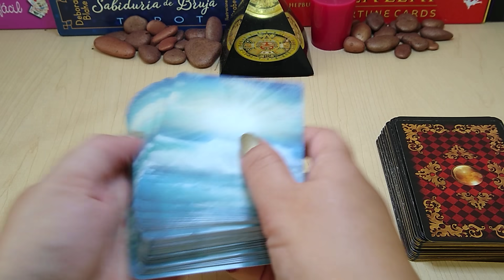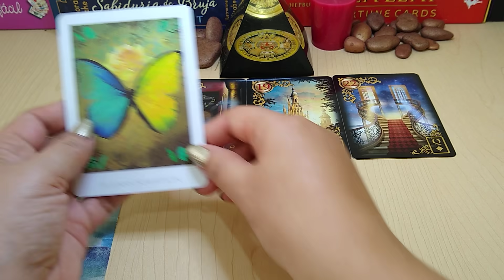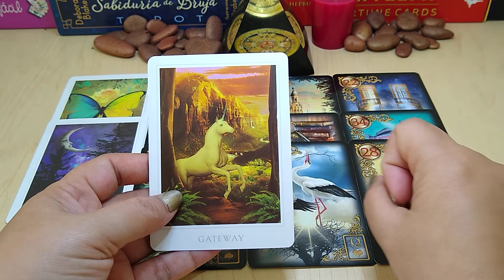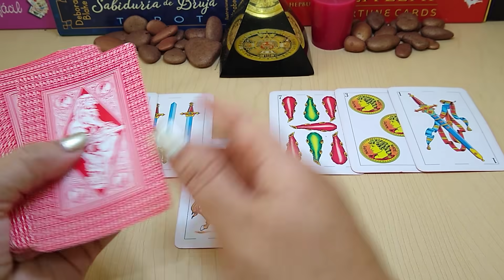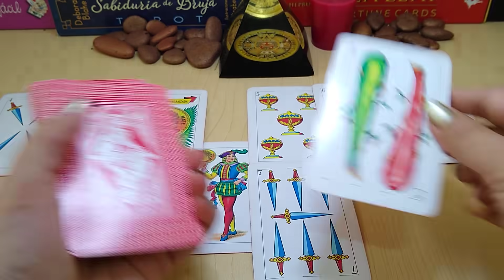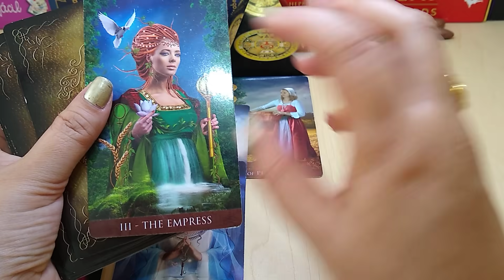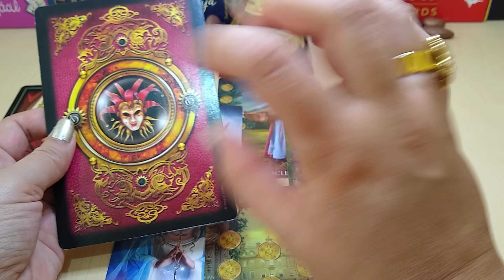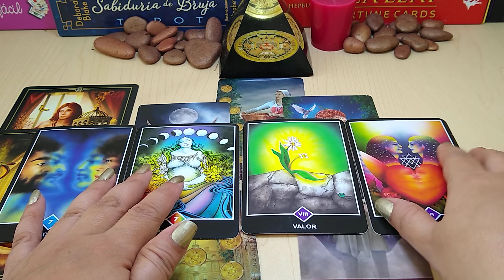𝗖𝗔𝗣𝗥𝗜𝗖𝗢𝗥𝗡𝗜𝗢❤️𝗨𝗡𝗔 𝗣𝗘𝗥𝗦𝗢𝗡𝗔 𝗥𝗘𝗧𝗢𝗥𝗡𝗔 𝗔 𝗧𝗨 𝗩𝗜𝗗𝗔 𝗬 𝗢𝗧𝗥𝗔 𝗤𝗨𝗜𝗘𝗥𝗘 𝗖𝗢𝗡𝗤𝗨𝗜𝗦𝗧𝗔𝗥𝗧𝗘 𝗧𝗔𝗥𝗢𝗧 𝗛𝗢𝗥𝗢𝗦𝗖𝗢𝗣𝗢 𝗦𝗘𝗣𝗧𝗜𝗘𝗠𝗕𝗥𝗘❤️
TAROT AMOR, ENERGIAS NEGATIVAS, TU EX, QUE TE ESTA DETENIENDO, PORQUE TE HAN AFECTADO ULTIMAMENTE ESTAS ENERGÍA NEGATIVAS Y COMO TE HAN AFECTADO EN TEMAS DE SALUD, DINERO Y AMOR.